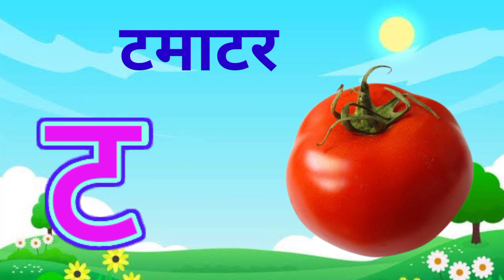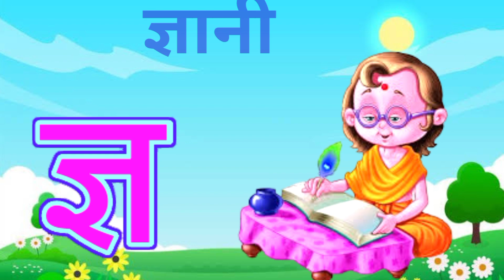क से कबूतर ख से खरगोश,अ से अनार आ से आम, हिंदी व्यंजन, अ आ इ ई, क ख ग घ, बालगीत,a se anar aa se aam